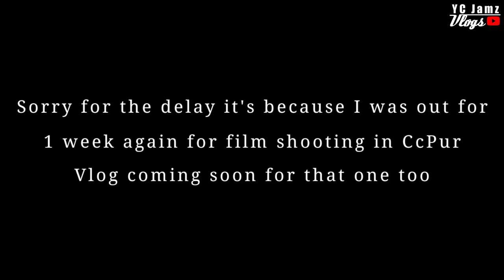A Day in Gaby's Cafe with Minlun Hangmi and his team for film shooting Part #2 ||YC Jamz Vlog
Hi everyone my name is James Yumlembam

We went this place in August 09 2021
Actually I went for film shooting not for vloging but then In the way I thought of recording video then I came back home with lots of video so I thought of why not to edit and share it with you all

Location Tengnoupal Gaby's Cafe

And this is a part 2

All the actors in this video XD
@Minlun Hangmi
@Sang Haokip Entertainment
@Harrry Suantak
@YC Jamz Vlogs